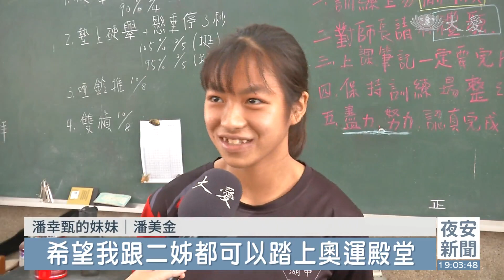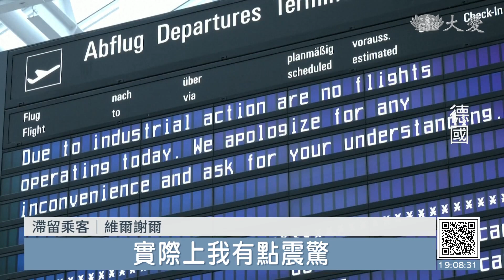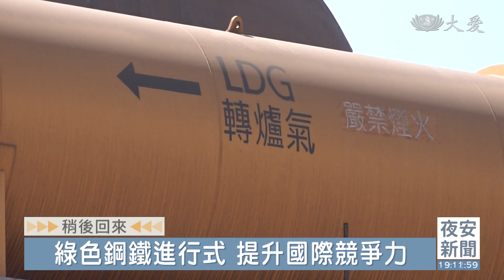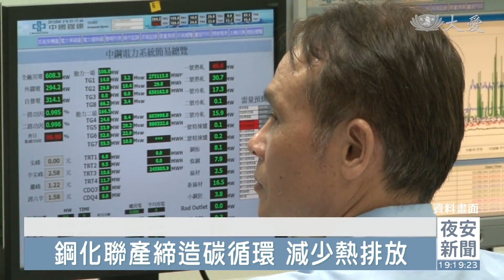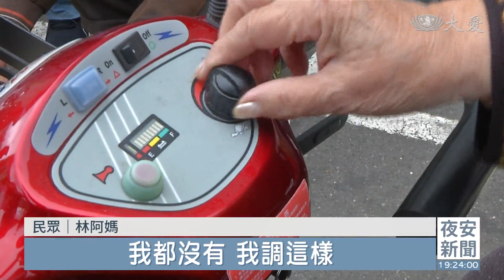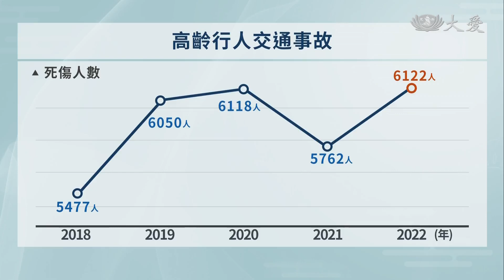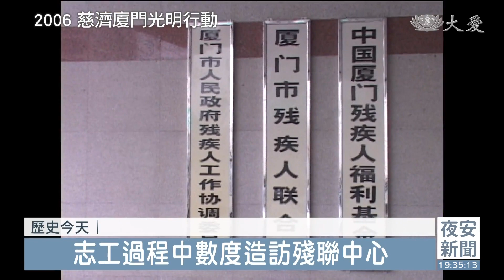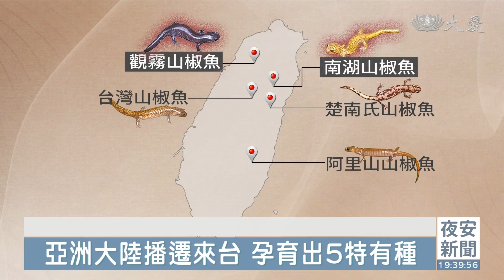大愛新聞 2023-03-28 1900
00:00 - 新聞片頭 00:56 - 疑諾羅群聚 逾300小學生請假
02:24 - 16歲女高中生 舉出世界金牌
05:00 - [國際] 何處是我家？洛興雅人海上漂流被救起
06:05 - 京都│//
07:54 - [國際] 兩大工會聯手 德國罷工24小時
10:04 - 周邊血幹細胞捐贈 把愛找回來
15:09 - 喬治亞州｜ //
15:57 - [國際] 巴西雨後乍現天坑 27戶有倒塌風險
17:26 - 中鋼轉型"鋼化聯產" 產業鏈締造碳循環
20:27 - 癌友復健處方箋 運動醫學中心做後盾
23:27 - 電動代步車走哪？輔具上路安全為先
29:46 - [氣象] 周三白天溫暖舒適 入夜後鋒面又來
33:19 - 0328慈濟歷史上的今天
37:57 - 傾盡所學30年研究 守護台灣瑰寶山椒魚